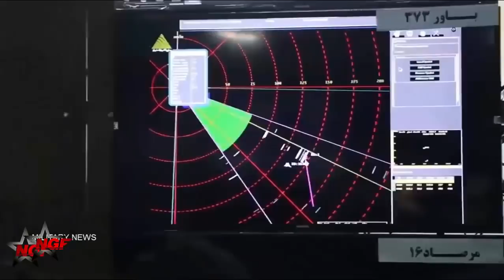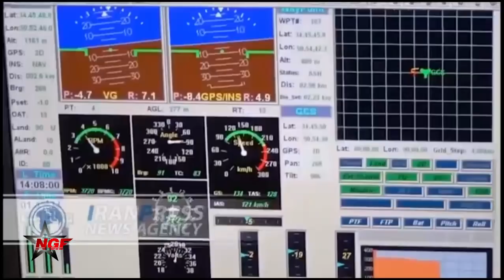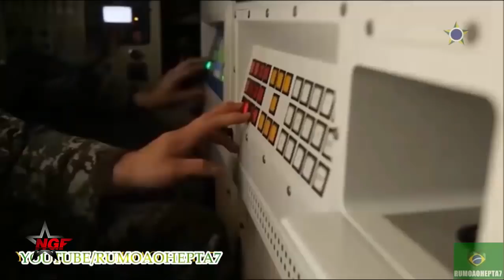What Make Iranian Air Defense Technology Is Extremely Advanced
In the course of a decade the Islamic Republic assembled multiple air defense systems and introduced them to its various military branches at a remarkable pace.  At least four new missile launchers were introduced the medium-range Joshan that complements the 15th of Khordad/Khordad-15, the short-range Dezful, and the short-range Majid.